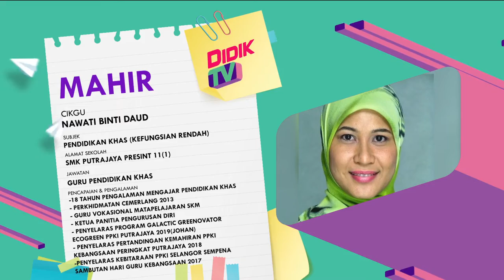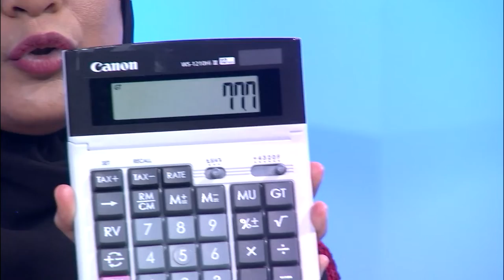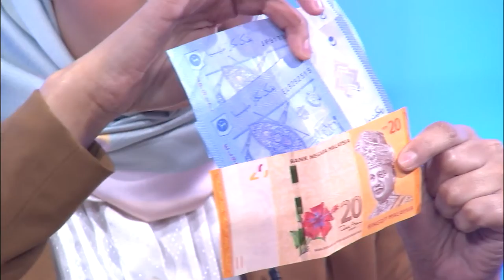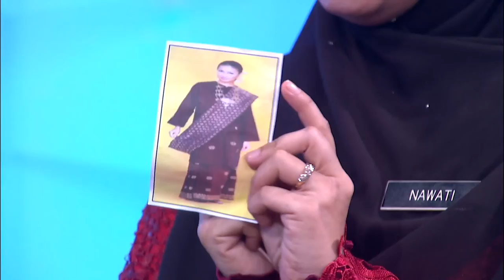DidikTV Mahir Ep 14 Pendidikan Khas Kefungsian Rendah Jom Beli Baju Baharu